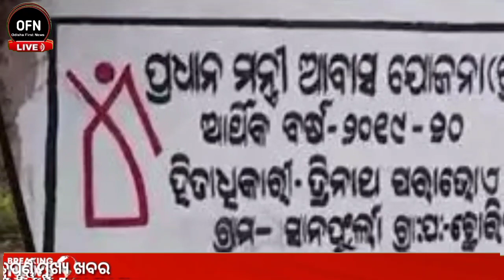Kishan yojana money transfer।Today Breaking news for Odisha।18 January 2023। kalia yojana ।Cyclone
ଯଦି ଆମର ଏହି ଭିଡ଼ିଓ ଆପଣଙ୍କୁ ଭଲ ଲାଗୁଥାଏ ଆଉ କିଛି ନୂଆ update ଭିଡ଼ିଓ ଦେଖିବାକୁ ଚାହୁଁଛନ୍ତି, ତାହାଲେ ଆମ ଚାନେଲ କୁ subscribe କରିଦିଅନ୍ତୁ ଏବଂ ଏହି ଭିଡ଼ିଓ ଟିକୁ ଗୋଟେ Like କରି ଦିଅନ୍ତୁ. Video credit 👉If you the owner of this video and if you think I will miss use your products please mail or message me I will remove your video in 24 hour advance thank you.

odisha First news

I Hope You Like This Video Don't Forget Subscribe My Channel Thanks For Watching My VideoCopyright Disclaimer Under Section 107 of the Copyright Act 1976, allowance is made for "fair use" for purposes such as criticism, comment, news reporting, teaching, scholarship, and research. NOTE : All content used is copyright to

ODISHA FIRST NEWS

Use or commercial display or editing of the content without proper Permission is not allowed.+ SUPPORT MY CHANNEL +SUBSCRIBE MY CHANNEL PLEASE !!NOTE : I DON'T OWN ANY OF THESE GAMES , APPS & IMAGES AND I AM NOT THE OWNER, ALL THE CREDITS GOES TO THE RESPECTED OWNER OF THE GAMES, APPS OR IMAGES. HOPE YOU WILL LIKE THIS VIDEO THANK YOU # PLEASE SUBSCRIBE NOW #